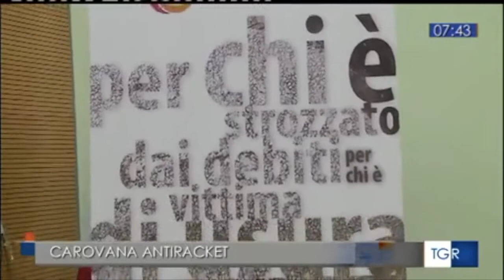Potenza, racket e usura: firmato in prefettura un protocollo con la fondazione "Interesse uomo"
Fonte: RAI 3 BUONGIORNO REGIONE BASILICATA